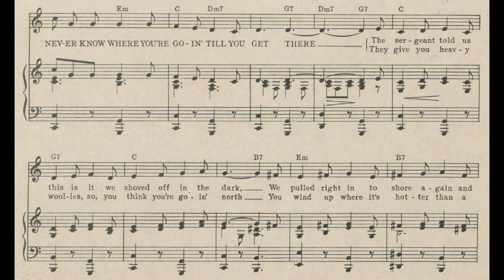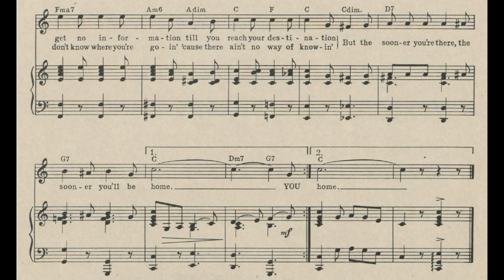You Never Know Where You're Goin' (1944)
(Till You Get There)
From “Cinderella Jones”, 1944.
Words by Sammy Cahn.

Lyrics

1. You never know where you’re goin’ till you get there
You never know where you’re goin’ till you get there
The sergeant told us this is it
We shoved off in the dark
We pulled right in to shore again
And learned to disembark
Ya may be off to Egypt or to Nome
Ya get no information till you reach your destination
But the sooner you’re there, the sooner you’ll be home

2. You never know where you’re goin’ till you get there
They give you heavy woolies
So, you think you’re goin’ north
You wind up where it’s hotter
Than a cracker on the “fourth”
Ya only know you’re gonna cross the foam
Ya don’t know where you’re goin’
Cause there ain’t no way of knowin’